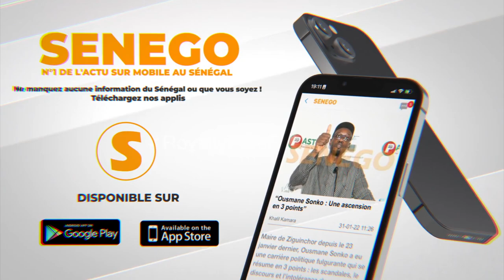Mega meeting de Pastef à Keur Massr Revivez le discours historique de Ousmane Sonko